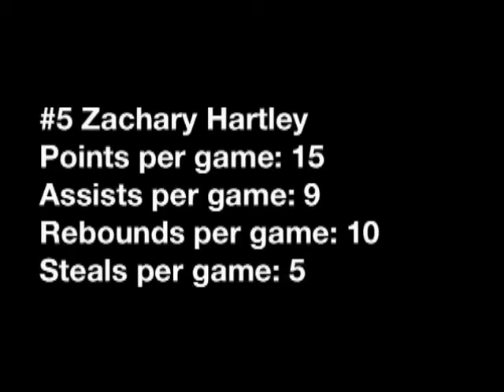Zachary Hartley Basketball 2012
Short video from a few games this season